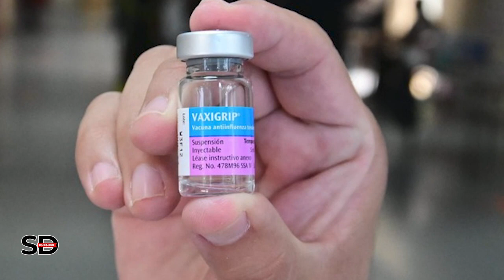Las 5 noticias más relevantes de la Semana